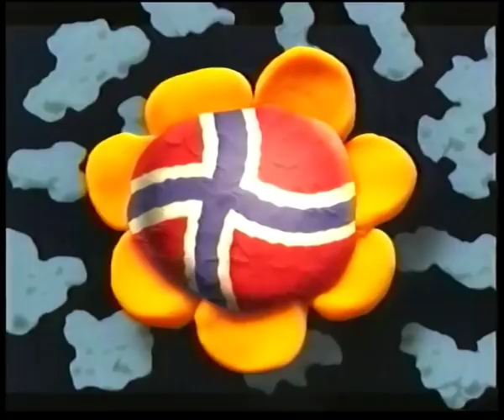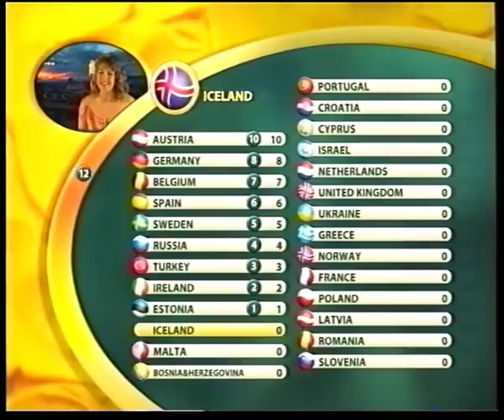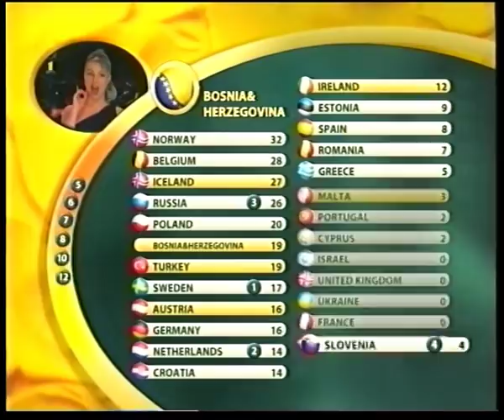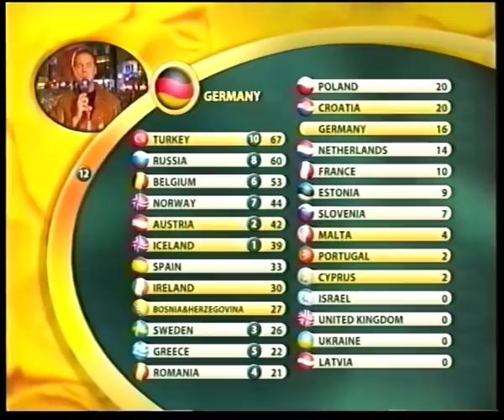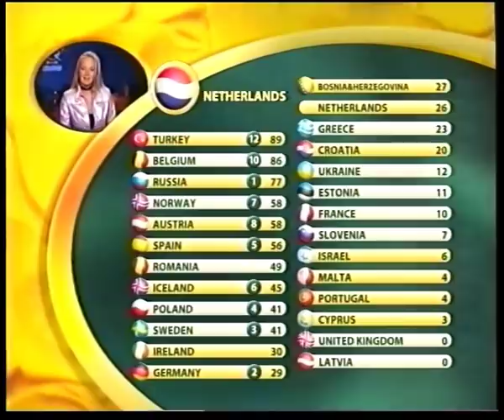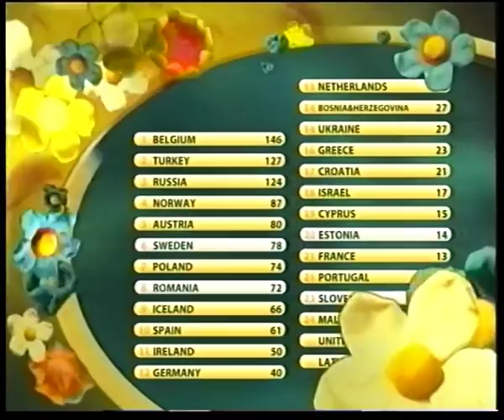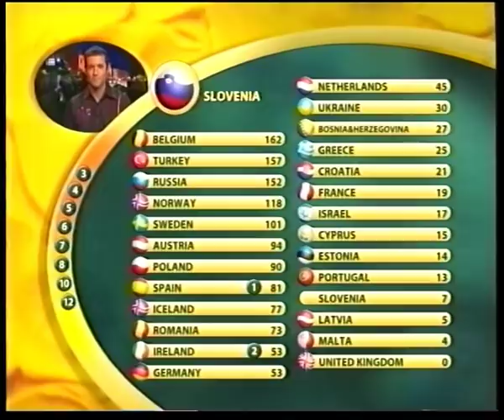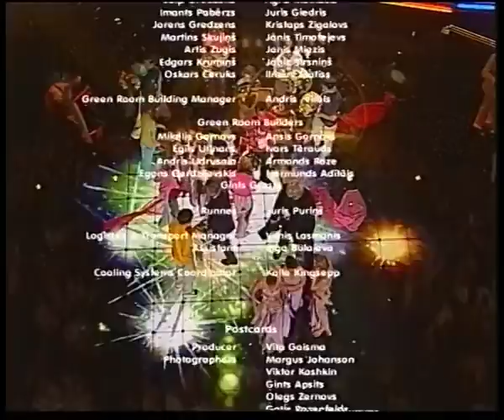Eurovision Song Contest 2003 Full Show from SVHS BBC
Original first-generation recording on Super VHS (SVHS).

* Captured with an SVIDEO cable in 720x576, (note that this is higher than SVHS resolution at 400 lines, thus capturing everything in the best quality possible). Initial capture with a lossless codec, then compressed to H.264.
* Input volume optimised to avoid clipping & distortion.
* De-comb filter applied to smooth out the interlacing effects inherent in analogue broadcast recordings.
* No on-screen logo.

The only flaw is the presence of Wogan's commentary, where he unfortunately talks over the songs. If someone has a CLEAN, raw, STEREO recording of the audio from this Contest (from the EBU feed), please contact me and I'll see if it's possible to take that audio as the source, while keeping synchronisation.

All this wouldn't be necessary if the EBU ever decided to release the pre-2004 Contests on DVD. Note that I will not upload anything from 2004 onwards, because that's when the commercial releases started.